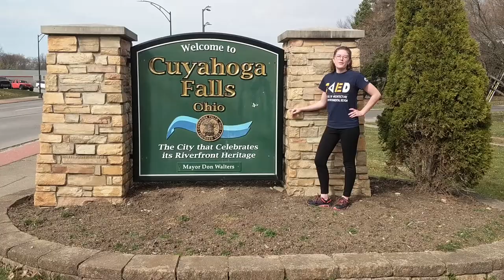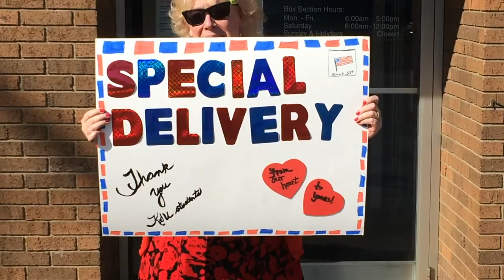Student Employee Appreciation Week 2021 | CED Staff Thank You Video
Thank you to all of the Kent State University Student Employees from Career Exploration and Development!  We appreciate you!